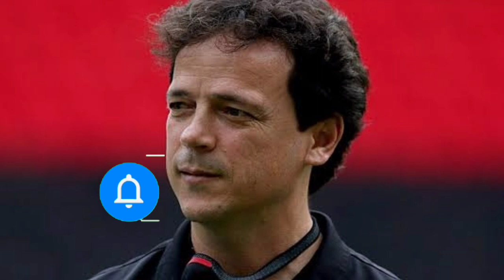🔥EXPLODIU!!! NOVO TÉCNICO?? ÚLTIMA NOTÍCIA AGORA DO CRUZEIRO